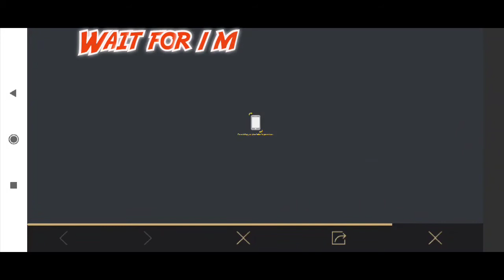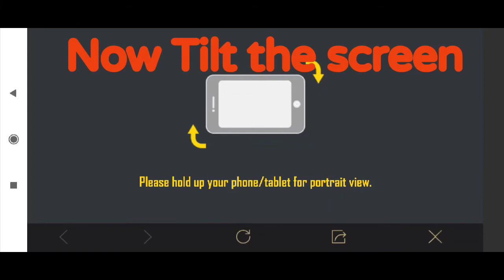How To Redeem Items From Battle Points In Pubg Mobile Glitch Fixed | RANGROOTS